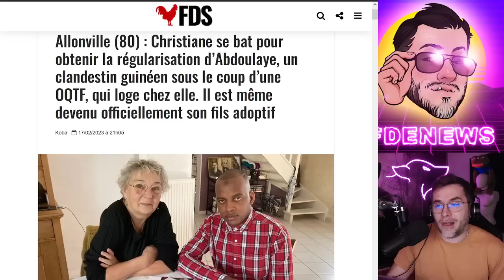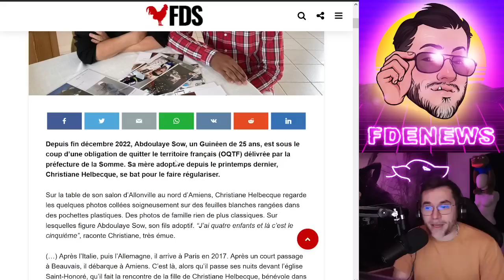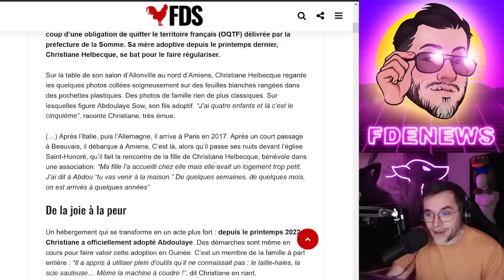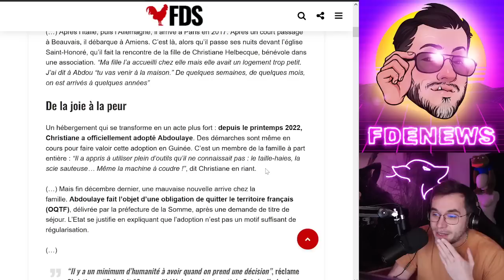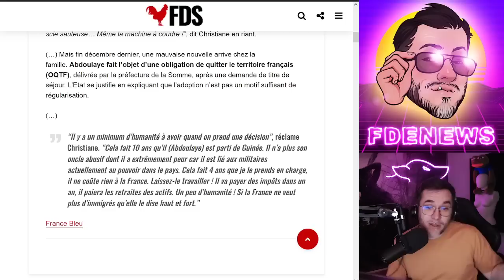CHRISTIANE VEUT PROTÉGER SON FILS DES MÉCHANTS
BSC : 0xc697cB06D4e8A93CeF3aae3BA4004B34216030b9